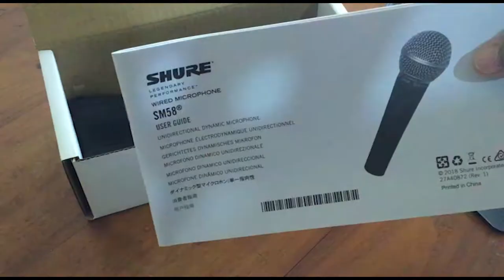Shure SM 58 Unboxing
Shure SM 58-LC Dynamic Microphone Unboxing